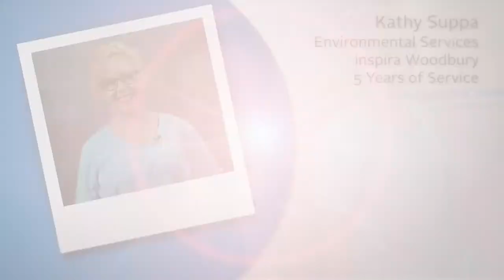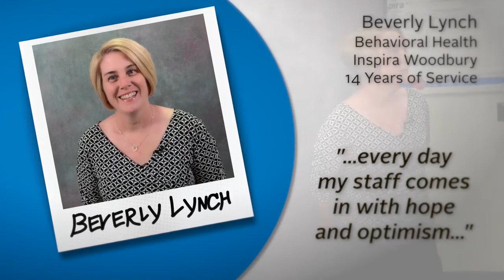What does it mean to Be Inspira?